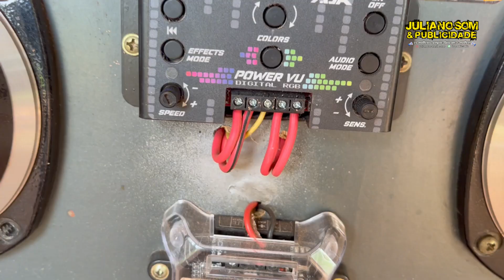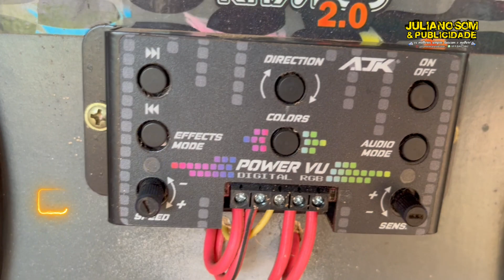central Power vu ajuste de tempo dos efeitos